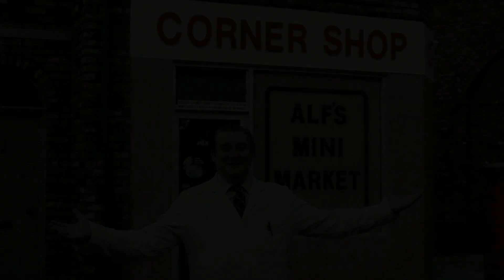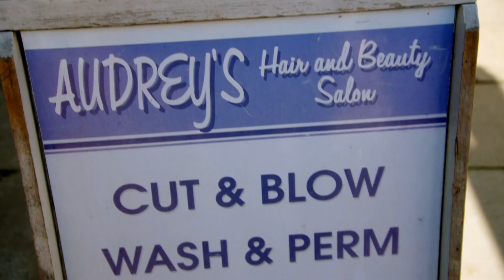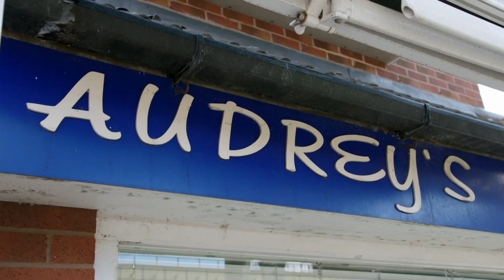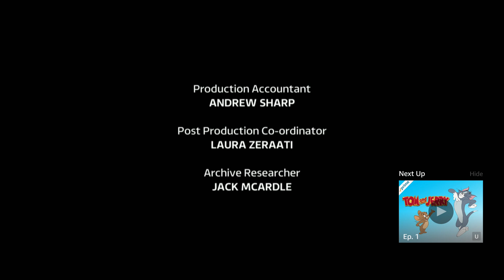Coronation Street Icons: Audrey Roberts - 40 Fabulous Years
Celebrating Sue Nicholls' four decades on Britain's most famous street. Relive all of Audrey's highlights, with contributions from fellow cast members.